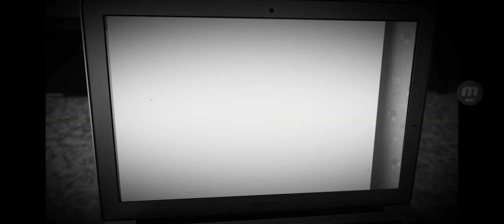Барбоскины Для чего ботинки Для чего шнурки